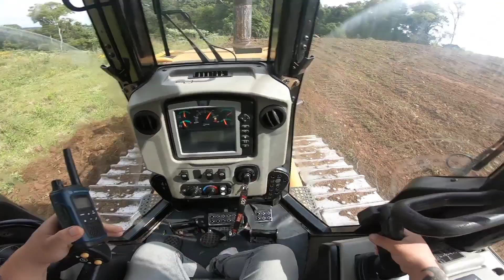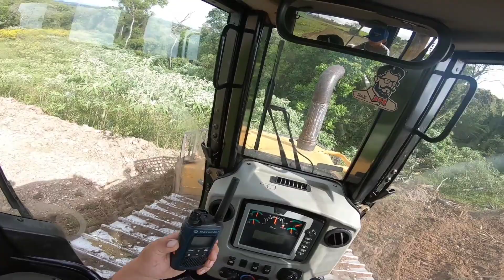Conheci o Youtuber @HansJosefe Chique demais!!!